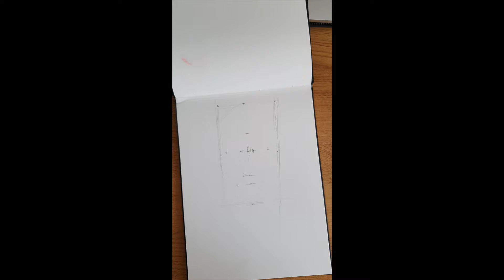Pencil & Ink Sketch by Ego Rodriguez Illustration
Pencil and ink for an under 15 min sketch to warm up and start the day. Sketch daily and exercise at any chance you have.

Don’t forget to like this one and share it whenever you want to. It will help me a lot!